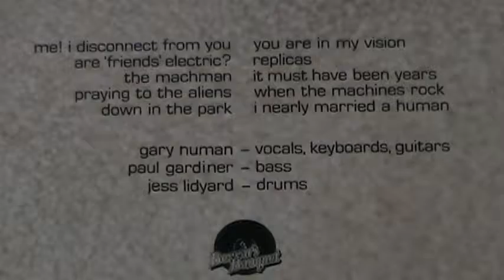Talk About Pop Music: Episode 83: Tubeway Army: Replicas (Atco/1979)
TAPM's Bill Wikstrom reviews the album Replicas by Tubeway Army. It's The Vinyl Views Segment.